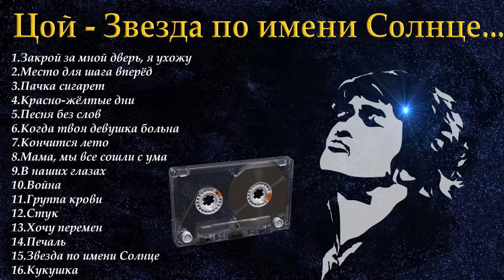Цой слушать лучшие песни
01.Закрой за мной дверь, я ухожу 00:00
02.Место для шага вперёд 04:15
03.Пачка сигарет 07:55
04.Красно жёлтые дни 12:21
05.Песня без слов 18:08
06.Когда твоя девушка больна 23:10
07.Лето 27:27
08.Мама, мы все сошли с ума 33:18
09.В наших глазах 37:21
10.Война 40:56
11.Группа Крови 44:57
12.Стук 49:38
13.Хочу перемен 53:24
14.Печаль 58:17
15.Звезда по имени солнце 1:03:48
16.Кукушка 1:07:30